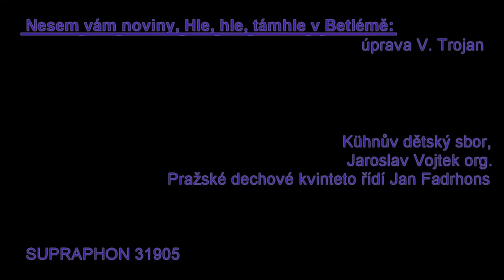Nesem vám noviny, Hle, hle, támhle v Betlémě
Nesem vám noviny, Hle, hle, támhle v Betlémě (úprava V. Trojan)
Kühnův dětský sbor, Jaroslav Vojtek org, Pražské dechové kvinteto řídí Jan Fadrhons
SUPRAPHON 31905